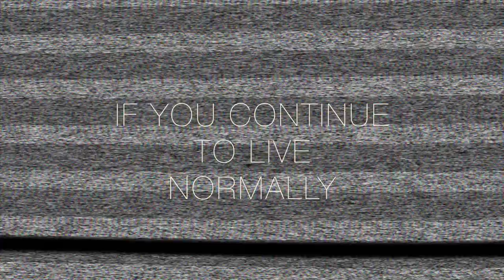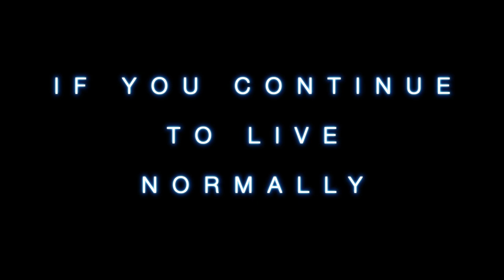It can be controlled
Vicky a young jovial reveler refuses to adjust to the current pandemic situation that has ravaged the world. Her careless behavior poses as a threat to her and the people around her, this leads to a extraordinary occurrence where she appears from the future as herself coming to try and salvage her reckless behavior.